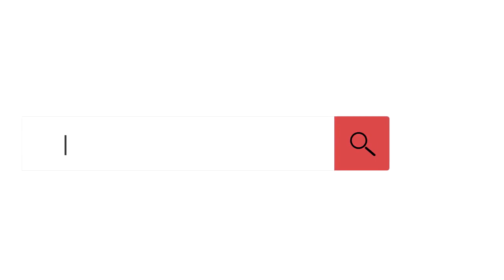Knowledgeable Lecture about(ام الخباءث) ,What Islam says about Alcohol √ Shyakh Hafiz Hilal Salafi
Speaker 🔊
Shyakh Hafiz_Hilal Salafi

Video Recorded by : Numan Salafi
Production : Rizwan ul HaQ

Studio : Ul HaQ Studio